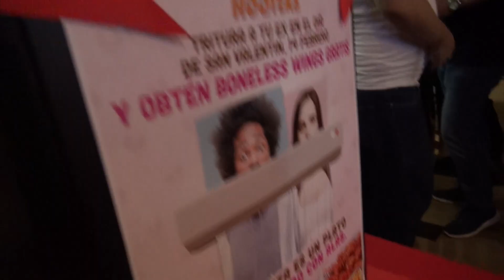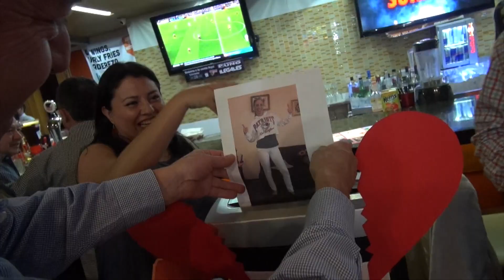¡14 DE FEBRERO EN HOOTERS!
ESTE 14 DE FEBRERO ¿ES EL DIA DE CARIÑO?
HOOTERS INNOVANDO PARA SUS CLIENTES CON PROMOCIONES NUEVAS Y DIVERTIDAS.